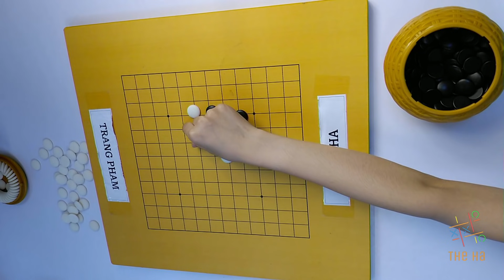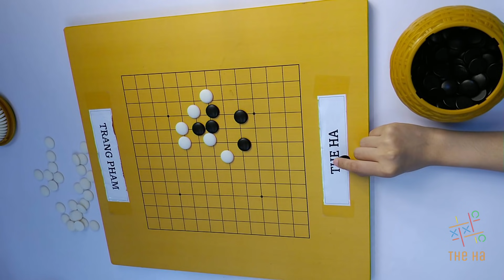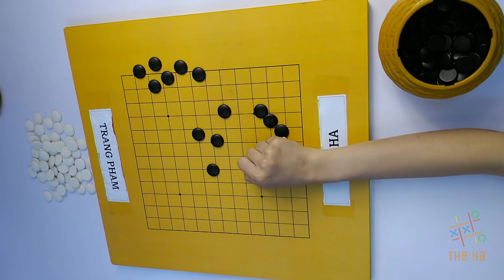The Ha vs Trang Pham Match #0​26 THT Gomoku Chess Tutorial Series Day #02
Chess enables you to enter a flow state
Flow is a deeply rewarding sense of total involvement, in which you’re operating at a peak performance level in a challenging task. Athletes, artists, and performers often describe entering a kind of time warp, where they are so wholly focused on the task at hand that their awareness of anything beyond the performance seems to disappear.

ResearchersTrusted Source who study brain activity noted that theta waves are heightened in electroencephalograms (EEGs) taken when people are in a state of flow. Studies have shown the same high levels of theta waves in brain scans of experienced chess players during increasingly difficult chess matches.